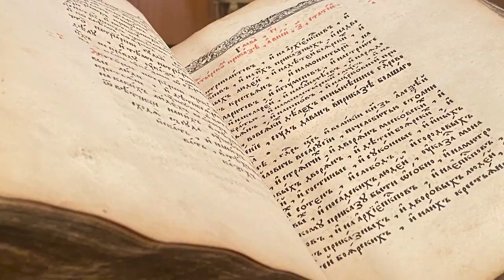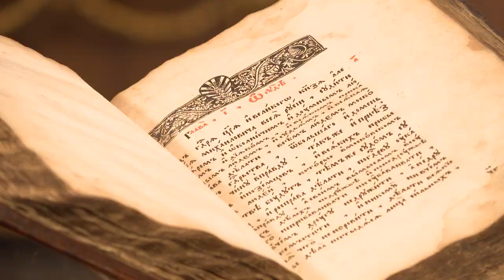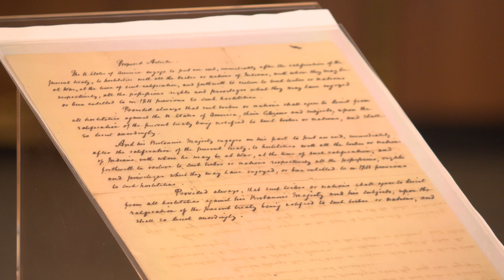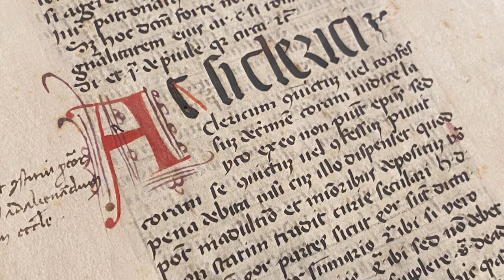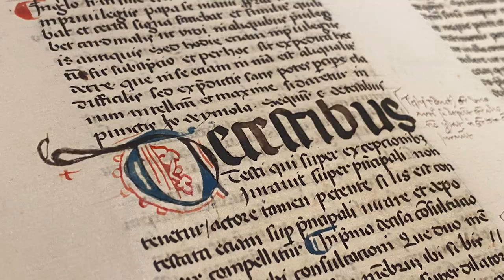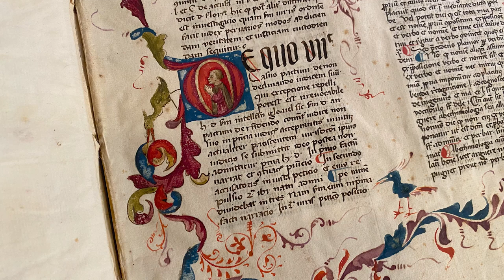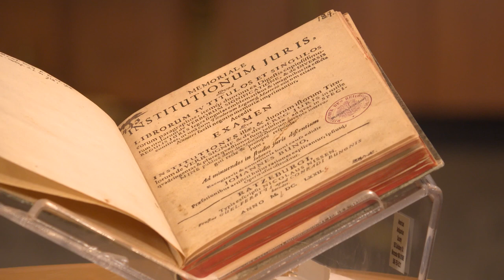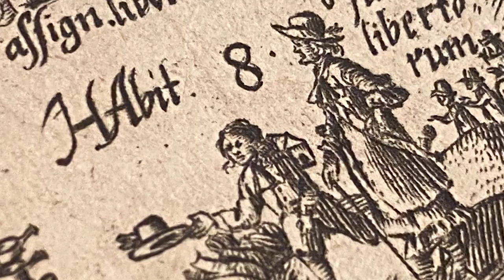Recent Additions to the Law Library of Congress Rare Books Collection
Law Library of Congress Rare Book Curator Nathan Dorn displays a selection of new additions to the rare book collection of the Law Library of Congress.